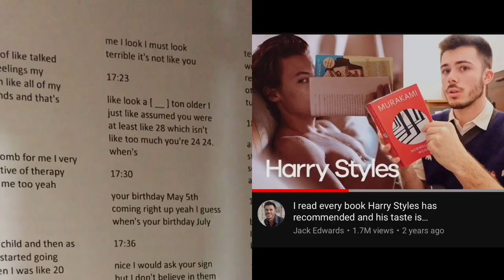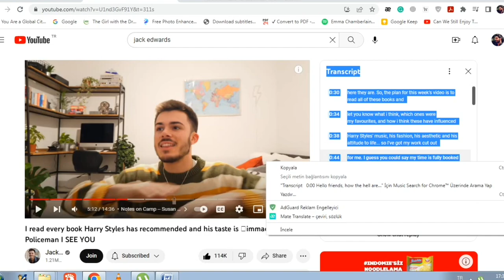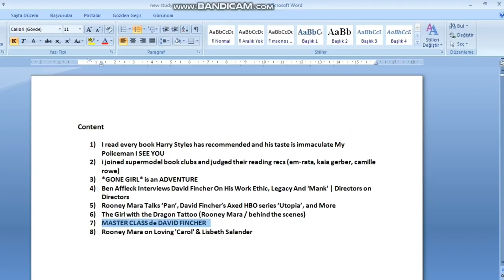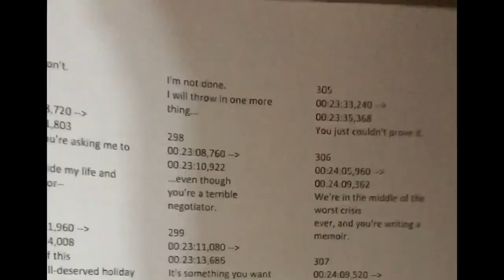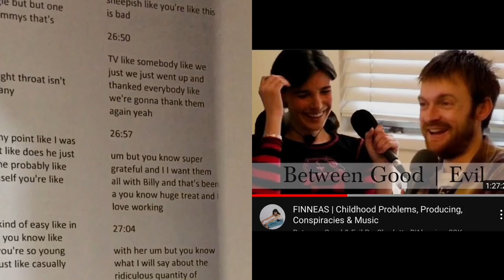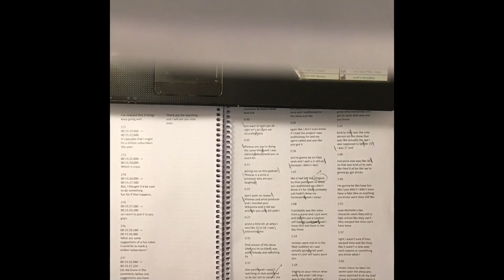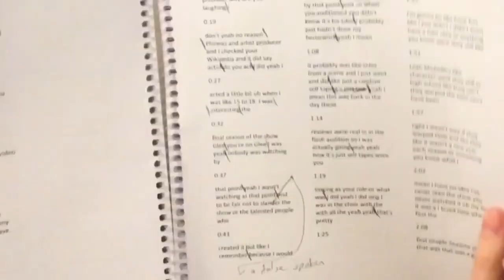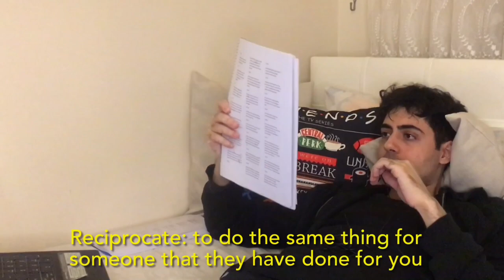A Day In The Life Of An English Learner I Full Day Learning English Vlog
Btw while i was filming this video I accidentally realized that we can directly and easily download the scripts of youtube videos from the Transcript section. I hadn't noticed that before. So we don't have to use the "downsub.com" to download the scripts of youtube videos:)

As of today, i decided to keep vlogging my whole English learning process and share it with you guys.

DON'T GIVE UP AND KEEP PRACTICING :)

This video was filmed and edited on iPhone 6s. Editing App: Imovie